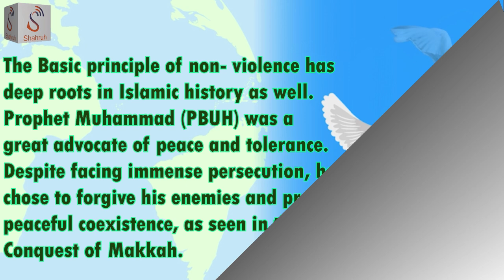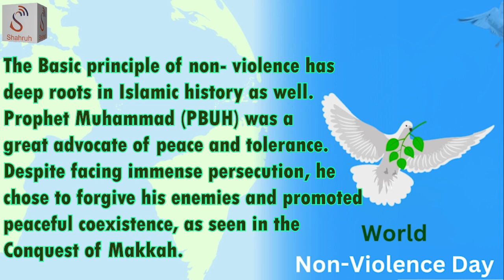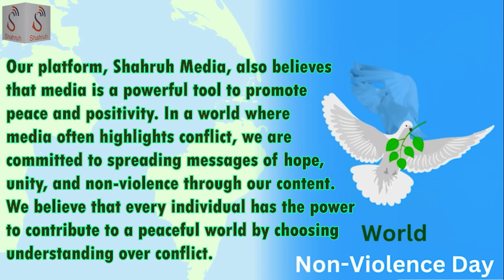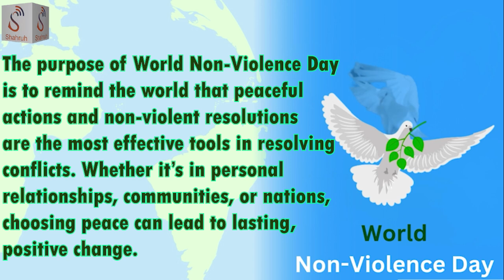Promoting Peace: The Importance of Non-Violence | Shahruh Media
Shahruh Media presents an insightful video on the topic of Non-Violence Day! Let’s promote peace, kindness, and unity. Watch as we explore the importance of non-violence in today's world and how we can all contribute to a peaceful future. 🕊️